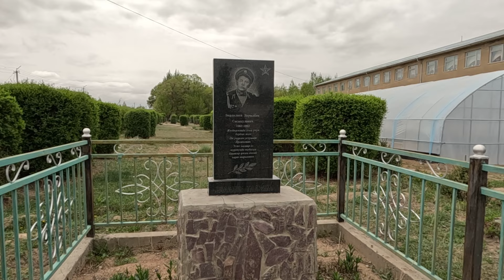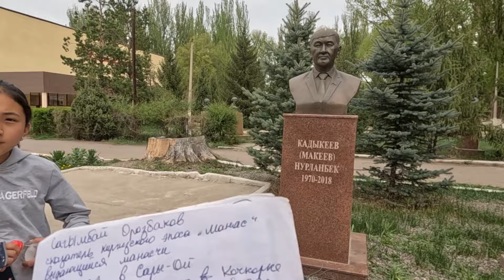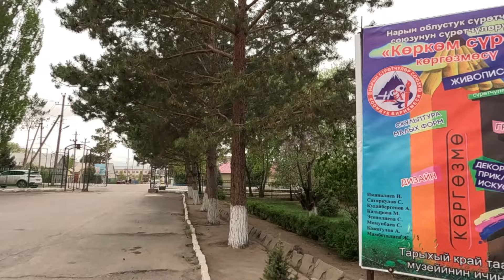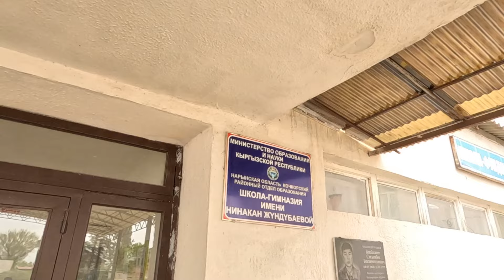Село Кочкор. Кыргызстан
Пешее путешествие от Иссык-Куля до Душанбе через Памир .